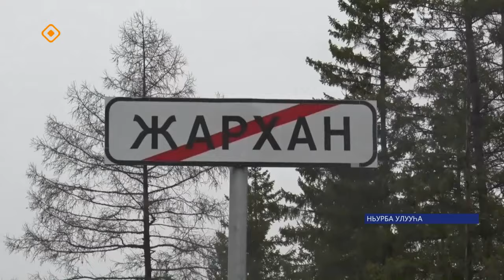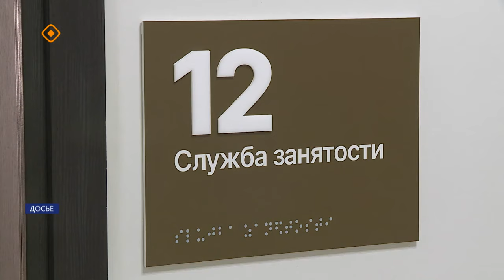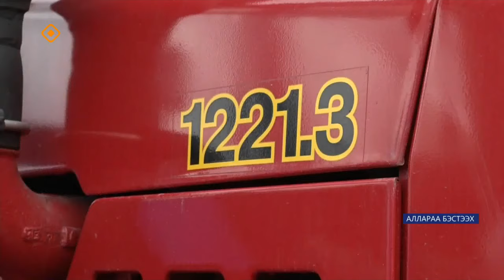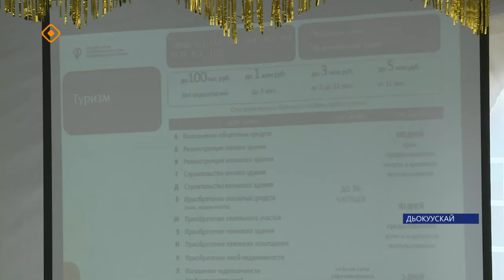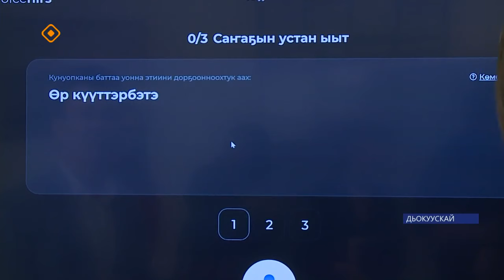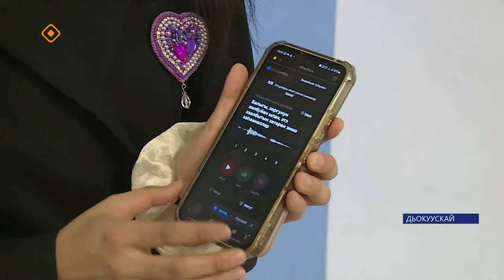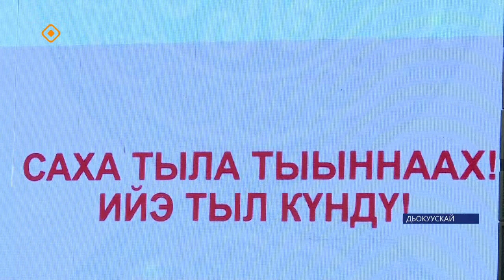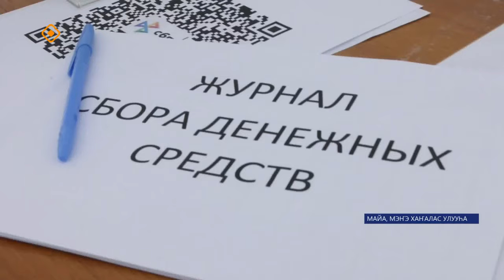«Саха сирэ» информационнай биэрии. Ыам ыйа 21 күнэ 20.30